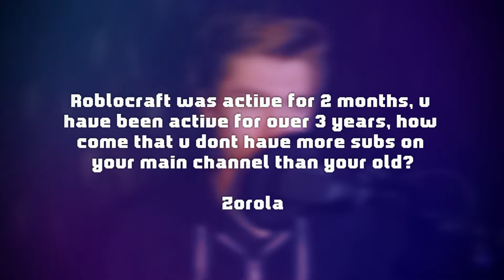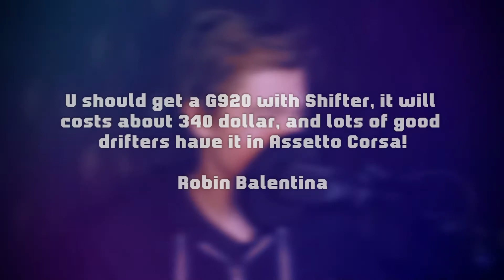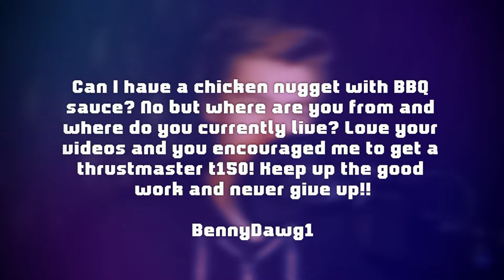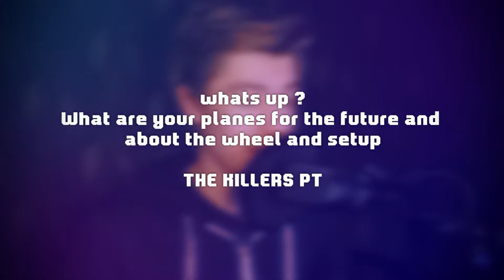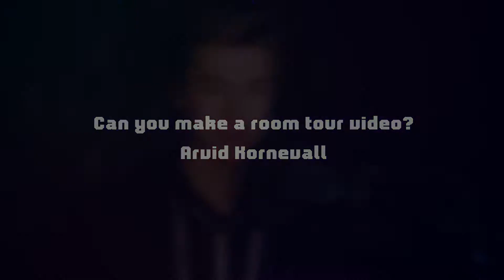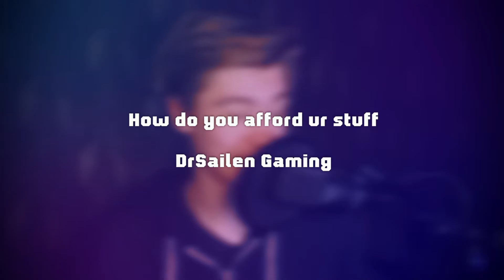800 Subscribers Q&A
THANK YOU FOR THE QUESTIONS!
In this video, I will be answering the questions that I got from the video where I announced this Q&A. Please Enjoy!

GEAR:

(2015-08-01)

Outro Song
Duko - Get Up On My Keys